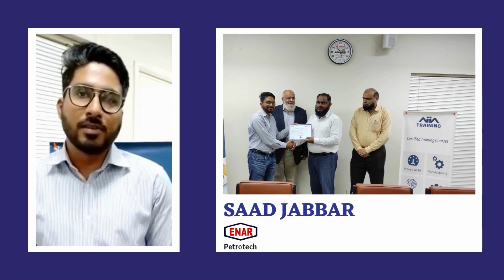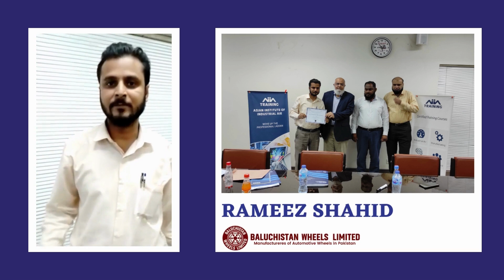Participant's Reviews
Some of the reviews from participants who attended ADVANCE MANAGEMENT OF COMPRESSED AIR training conducted by AIIA.

This training was attended by senior professionals of Baluchistan wheel limited, EPRF, NESCOM, SGS Pakistan, Ghandhara Industries LTD, RCL, and Skoon pneumatics

About AIIA,
Asian Institute of Industrial Air (AIIA) is the only institute in Pakistan offering an advanced level of certified training courses in Industrial Air Engineering, Automation, and Production Engineering.